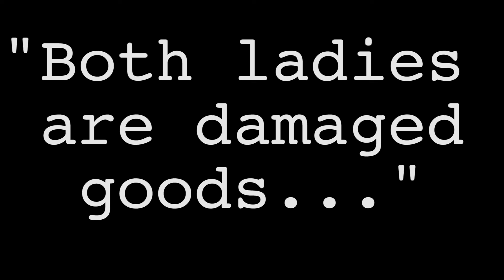Thunder Rosa vs Britt Baker in a Lights Out Match: A Podcast Gimmick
Jeff and Mario discuss The AEW Lights Out Match between Thunderrosa and Dr. Britt Baker.